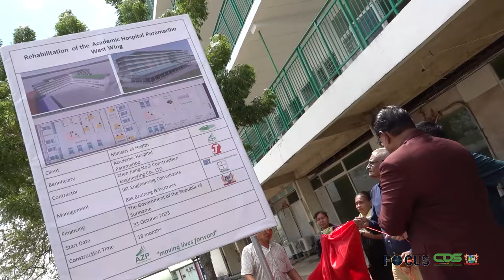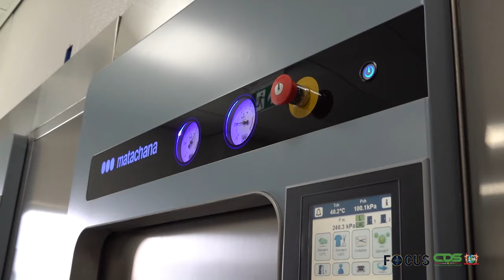FOCUS AFLEVERING 1137, DD 31 OKTOBER 2023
In Focus aflevering 1137 worden de volgende onderwerpen belicht:
- AZP zet stappen verder in modernisering dienstverlening
- Grondconversie Unit per 1 november operationeel
- FAO blijft agrarische sector onverkort steunen
-  Haïtiaanse coöperatie ontvangt grootse landbouwgrant